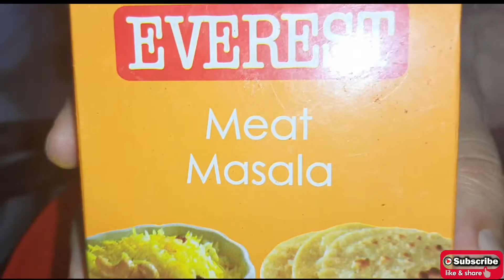Eating Fish Fry For Lunch/Fish Fry Recipe/Fried Fish 🐟/How to Fry fish/cooking